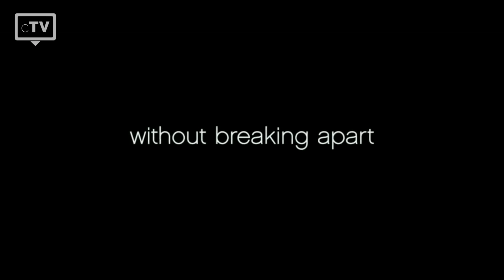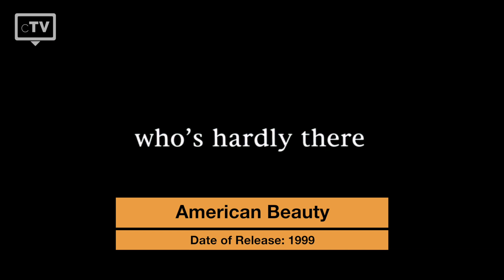TOP 5: Sam Mendes Movies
We have picked the top 5 movies of director Sam Mendes that you have to watch. The British began his career in theater. His debut film "American Beauty“ brought him several Academy Awards.

Movies in this Ranking:
5. Jarhead:
4. Revolutionary Road:
3. Road to Perdition:
2. Skyfall:
1. American Beauty: